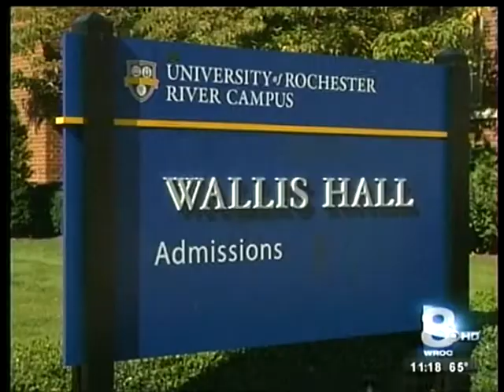RIT on TV: Rochester Colleges encourage financial aid to low income familes - News 8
US President Barack Obama announced that Federal money for financial aid will be more closely watched. Area schools - including RIT - express confidence the the goal is reasonable.